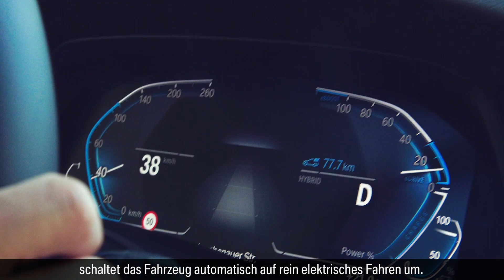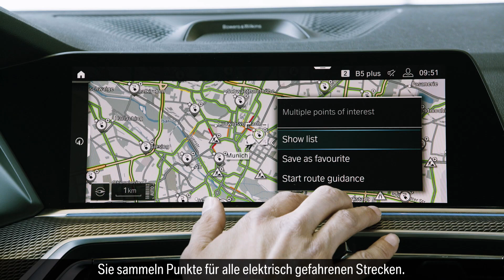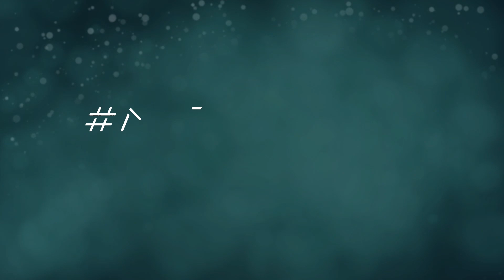eDrive zones and BMW Points.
Plug-in hybrids contribute to zero emissions urban mobility. How can our company support customers so they can benefit from the full potential of their vehicles? The answer is eDrive zones and BMW points.

Using geofencing technology, eDrive zones defines areas in which the car enters an environmental zone and switches automatically to the electric driving mode — a highly efficient way of improving air quality and reducing the cars’ operational costs, while BMW points helps our customers to increase their electric driving share in a playful way.